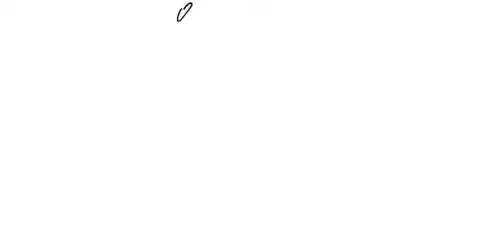Old unfinished animation (Thank you for 600 subs!)